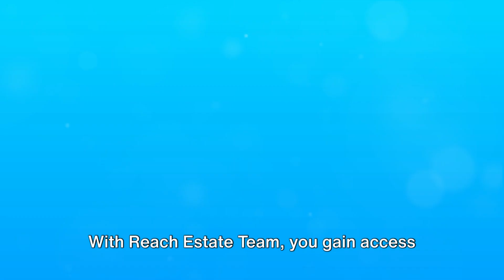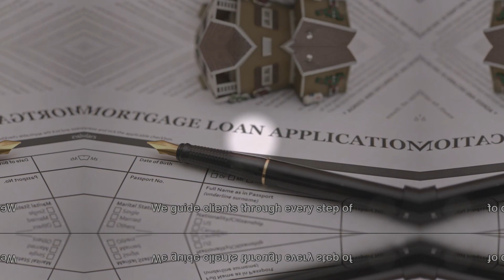Navigating Your First Home Purchase, Reach Estate Team, Chad Hanna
What you should KNOW and STEPS to take when buying a house?

🔗 Want more tips to Being a Homebuyer?
is overflowing with free resource guides, including understanding real estate agent relationships with new laws.

Fill out a FORM for a FREE GUIDE on the Steps and Dangers to avoid when HOMEBUYING PROCESS

📖 El sitio web de Reach Estate está repleto de guías de recursos gratuitas, incluyendo la comprensión de las relaciones con agentes inmobiliarios según las nuevas leyes.
Completar un FORMULARIO para Compradores de Vivienda por Primera Vez aquí para recibir una Guía de Compra de Vivienda GRATIS

How to Make Smarter Home-Buying Decisions in the Sunshine State
🏡 Considering buying your first home?**
🌴 Each neighborhood in Florida offers unique amenities, pricing, and future value.
Before diving into the market, it's crucial to research the trends and understand the local dynamics. Avoid overpaying and make informed decisions by working with a local expert!
📊 **Tip:** Leverage professional insights to navigate this dynamic market and secure your ideal home.

Real estate agents of the Reach Estate Team are supported by Reach Estate with live advisors to our team agents ensuring a smooth transaction process.

Before buying a house, it's crucial to understand and prioritize your needs, and the process involved. Consider financial readiness, market conditions, legal requirements, financing options, property evaluation, insurance, and professional assistance. Mistakes in any of these areas can lead to financial losses, legal problems, and other significant challenges.